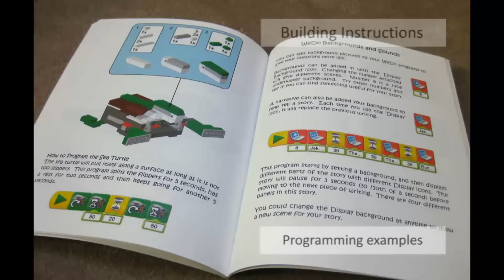Exploring our Coral Reef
This book utilizes both the LEGO WeDo and LEGO Animal sets to build a
series of fun, interactive and engaging creations. Included are a
variety of activities such as research assignments and creative writing
opportunities based around the theme "Exploring Our Coral Reefs".
Student worksheets and full color building instructions are included to
save time and help the teacher get their class up and running as
quickly as possible.